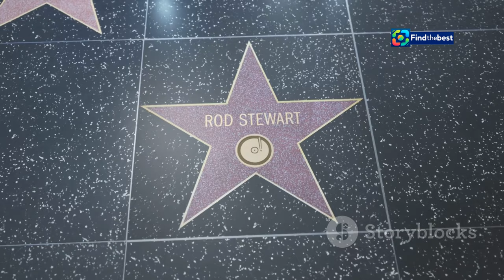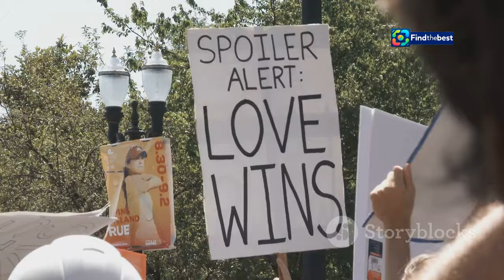Power Couple România - Sezonul 2 | Cele Nouă Cupluri Vedete Acceptă Provocarea!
OUTLINE:
00:00:00 A Rock Icon's Milestone
00:00:54 Springsteen's Boundless Energy
00:02:49 Springsteen's Musical Tapestry
00:03:45 Milestones of a Legend
00:06:08 Springsteen's Cultural Impact
00:07:43 Springsteen's Philanthropy
00:08:41 Springsteen's Political Activism
00:09:29 Springsteen's Impact on Music and Beyond
00:10:27 A Toast to a Living Legend

**Category:**
Entertainment

**Description (Romanian):**
🌟 Bine ați venit la Power Couple România, Sezonul 2! 🌟

Nouă perechi de vedete au acceptat provocarea de a participa în această competiție plină de aventură și emoții! 💑✨ Fii martor la cum cuplurile își testează limitele și își întăresc legăturile în cele mai surprinzătoare moduri!

👉 În acest sezon, Dani Oțil va fi alături de concurenți în frumoasa Malta, unde provocările vor fi la ordinea zilei! 🏖️🌊

🤔 Ce cupluri vor reuși să depășească obstacolele și să demonstreze că au ceea ce le trebuie pentru a câștiga competiția?

📅 Urmărește-ne pentru a descoperi poveștile extraordinare ale vedetelor și pentru a vedea cine va ieși pe primul loc! 🏆

🔔 Nu uita să te abonezi, să dai like și să activezi notificările pentru a fi la curent cu cele mai noi episoade!

**Description (English):**
🌟 Welcome to Power Couple Romania, Season 2! 🌟

Nine celebrity couples have accepted the challenge to participate in this adventure-filled competition! 💑✨ Witness how these couples test their limits and strengthen their bonds in the most surprising ways!

👉 This season, Dani Oțil will accompany the contestants in beautiful Malta, where challenges will be the order of the day! 🏖️🌊

🤔 Which couples will manage to overcome obstacles and prove they have what it takes to win the competition?

📅 Follow us to discover the extraordinary stories of the